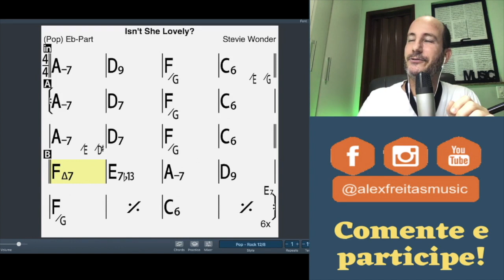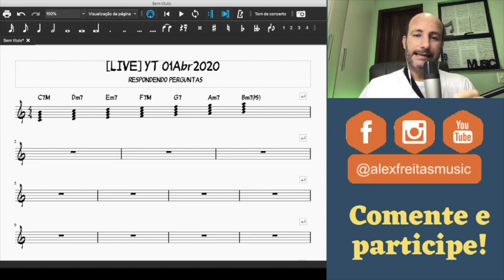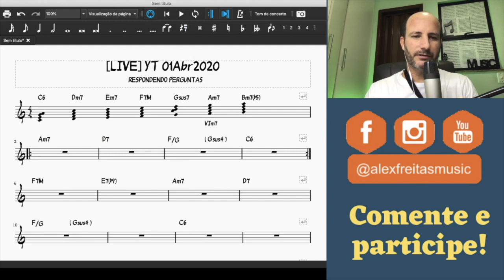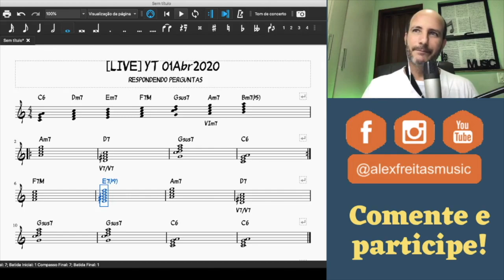🔰ISN'T SHE LOVELY [Análise Harmônica] | ALEX FREITAS